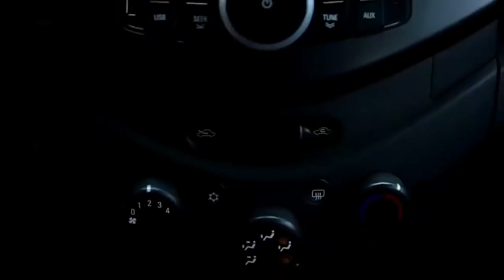ШОШИЛИНЧ ХАБАР, 650 ТА ОДАМ. КИЙИН АХВОЛДА, БУ ВИДЕО УЧИБ КЕТИШИ МУМКУН, ТАРКАТИНГ ХАММА КУРСИН